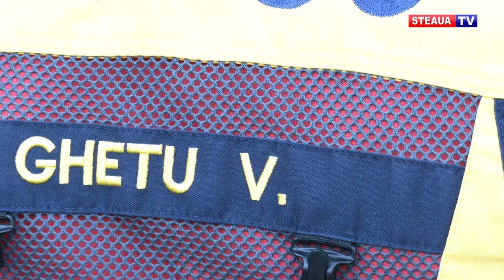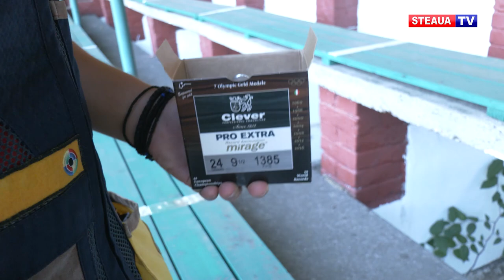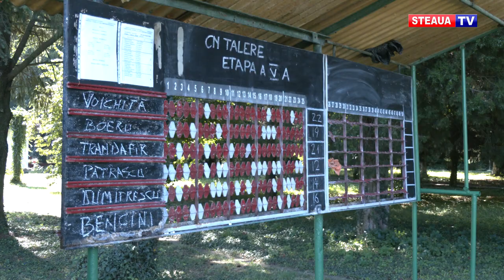Vlad Ghețu – „Pianistul” cu pușca în mână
Vlad Ghețu este unul dintre cei mai titrați sportivi din noul val de la sectia tir a clubului Steaua și o mare speranta a României. Acesta a început să tragă talere-skeet, la o vârstă fragedă, iar pe când avea doar 16 ani a egalat recordul național cu un punctaj de 123 de talere doborâte din 125 posibile.

Vlad speră să ajungă la Jocurile Olimpice de la Tokyo, dar pe primul plan pentru el este școala. A obținut media 9.40 la BAC, iar acum este în anul doi la ASE, la Relații Economice Internaționale. Ce pasiuni are acesta și care sunt șansele de a ajunge la Tokyo anul viitor puteți urmări într-un interviu realizat de Steaua TV.

Vlad se pregătește alături de Matei Marin, pe care îl are și ca adversar în competițiile interne. Sportivul care i-a marcat cariera este insa Ioan Toman, unul dintre cei mai galonati romani tragatori de talere.

Multiplu campion national și campion Mondial în 1995, Matei Marin le-a arătat câteva dintre secretele armelor și colegilor de la Steaua TV.